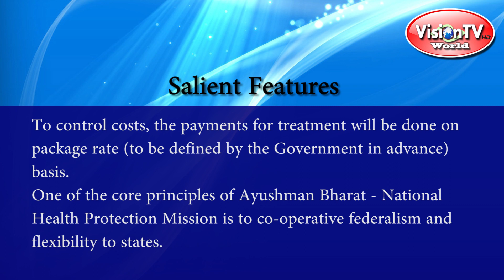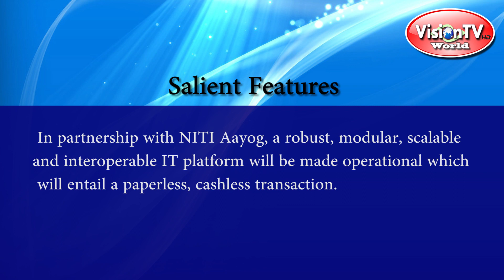An analysis of Ayushman Bharat health yojna by Dr Shailendra Kumar. Anchor-Pranab Prakhar. Vision TV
An analysis of Ayushman Bharat health yojna by Dr. Shailendra Kumar. Anchor - Pranab Prakhar. Vision TV World.
Ayushman Bharat is National Health Protection Scheme, which will cover over 10 crore poor and vulnerable families (approximately 50 crore beneficiaries) providing coverage upto 5 lakh Indian Rupees per family per year for secondary and tertiary care hospitalization.